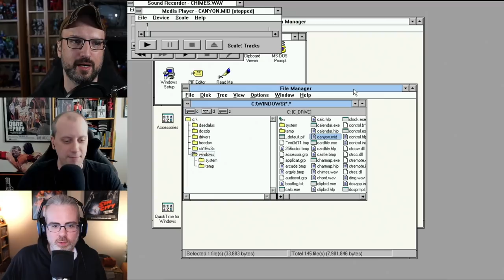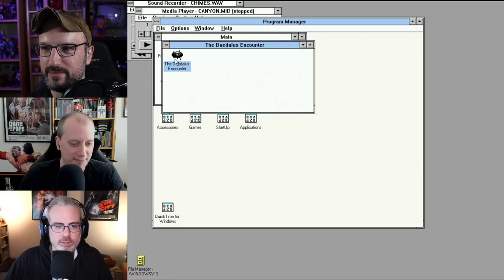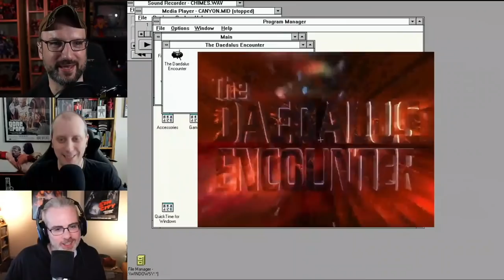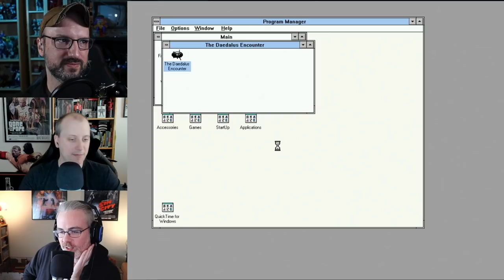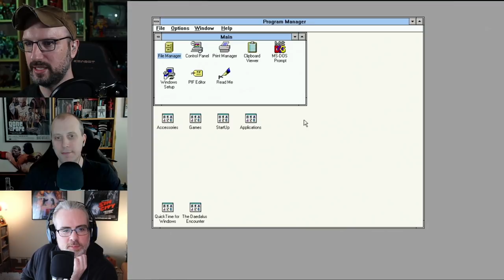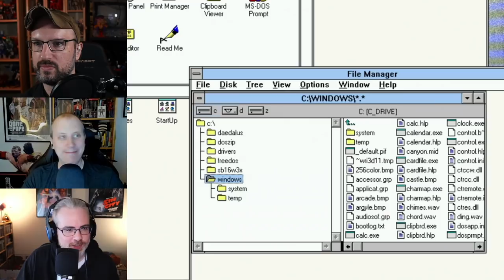Full Motion Vinny: The Daedalus Encounter - Part 01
Our resident Full Motion Vinny takes us into The Daedalus Encounter, and we learn a few things about the value of checkpoints and not hitting the escape key.